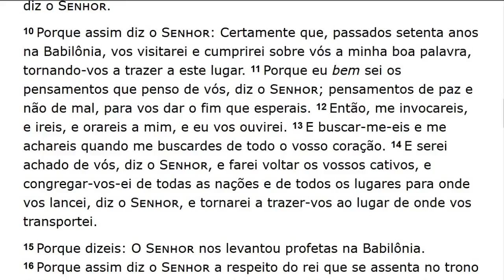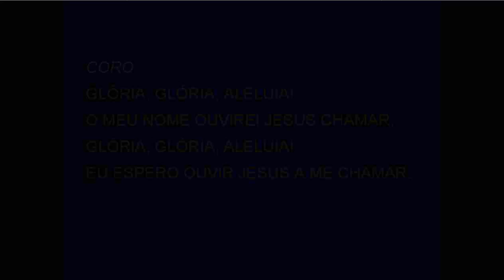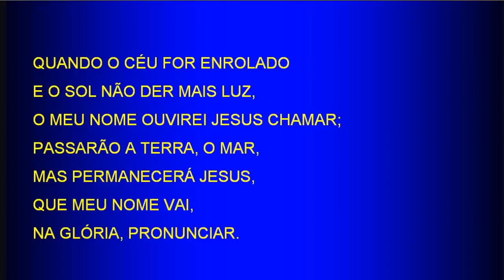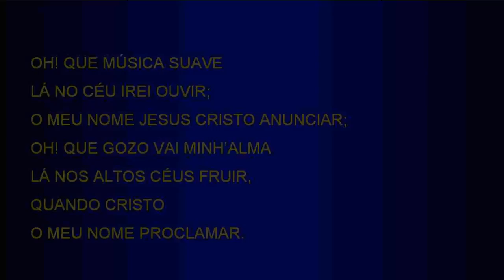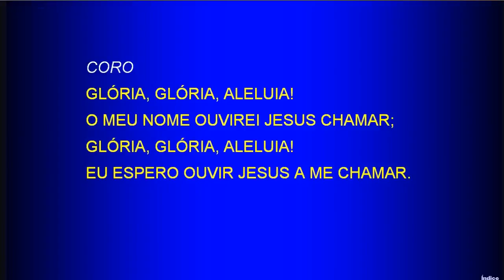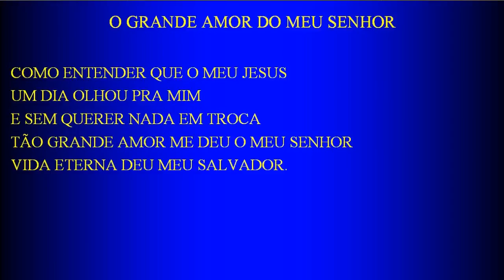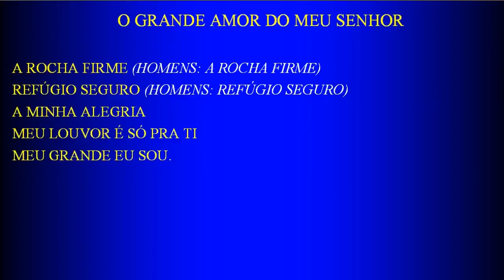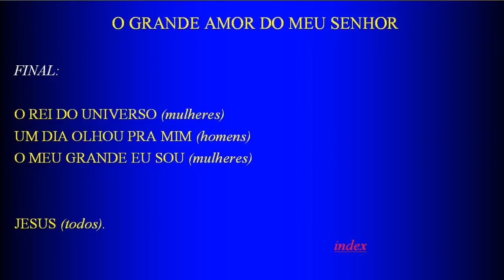Sunday Service (2018-08-05) Maranatha (Pompano Beach, Florida)